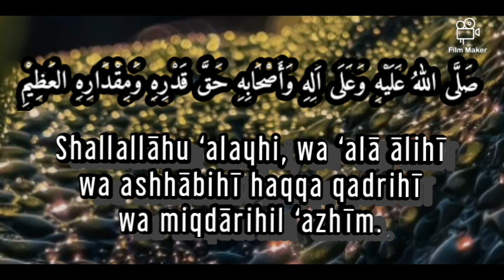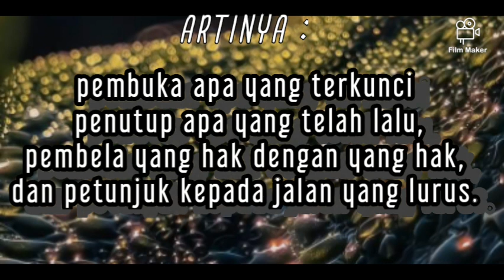DOA PEMBUKA SEGALA URUSAN